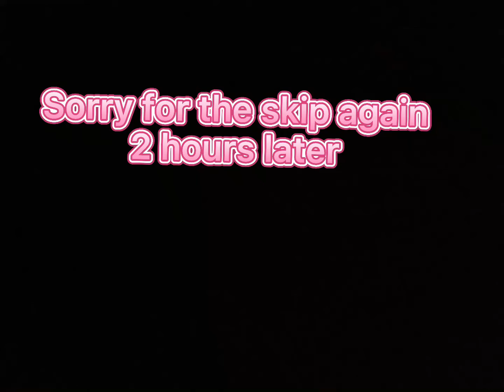How the lost demon sisters came to be part 5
Sry this is short